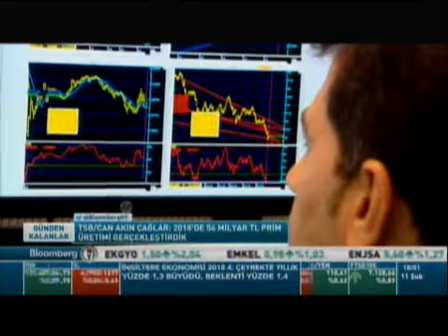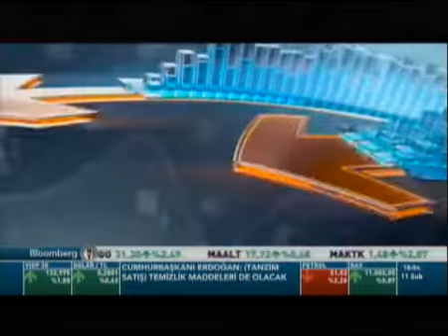Konuk: Can Akın Çağlar - TSB Başkanı